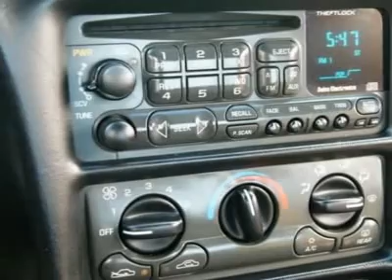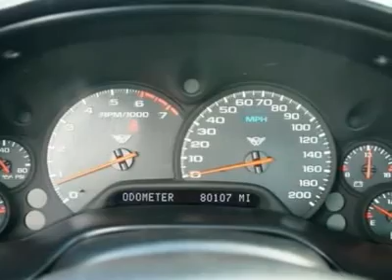1998 CHEVROLET CORVETTE Fife, WA 2432F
1998 CHEVROLET CORVETTE Fife, WA
Stock

4902 Pacific Hwy E.

THIS CORVETTE SOUNDS GREAT WITH ITS BORLA EXHAUST!! BUY WITH CONFIDENCE BECAUSE THIS VETTE IS A CLEAN CARFAX VEHICLE THAT HAS BEEN SERVICED AND CHECKED BY OUR TECHS. WE TOOK THIS CHEVROLET IN ON TRADE FOR AN INFINITI AND ITS IN EXCELLENT CONDITION. If youre in the market for a C5 this one should be on the top of your shopping list. In black on tan leather its a stunning color combination that will get you looks and compliments wherever you go. At over $40k new, this is lots of sports car for your dollar and with 345-hp it still in considered very quick even compared to more modern performance automobiles. The Corvette is an American icon and you will feel special sitting behind the wheel of this black beauty, its empowering! Features include leather, Bose sound system, traction control, chrome wheels, solid roof panel, Borla exhaust, fog lights and more. Dont miss out on this excellent value, so call our sales team today!! Sale prices shown do not include sales tax and license. A negotiable Documentary service fee, up to $150 may be added to the sale price.